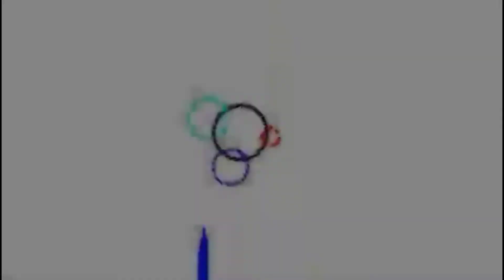jai maa batkhem kaali jagar || new garhwali jagar 2020 ll bharat sagar ll uttrakhandi jagar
गीत-जय काली बटखेम वाली
स्वर-भरत सागर
गीत लेखक-भरत सागर
म्यूजिक-हिरोज महंत
रिकॉलडिंग-छाया स्टोडियो दिल्ली
म्यूजिक रिकॉर्ड लेवल-पहाड़ी गीत फिल्म्स
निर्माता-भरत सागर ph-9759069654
सह-निर्माता-सुनील सागर
निर्देशक-ए एस सरगम
कैमरा-बलबीर आर्या
एडिटर-भरत सागर
पोस्टर डिजाइन-भरत सागर
मार्केटिंग मैनेजर-बिजय सिंह असवाल,संजय पंवार (संजू)रोहित कंडवाल
 सहयोग-बलबीर आर्या,विपिन आर्या,नरेंद्र कुमार, विनोद कुमार, संजू पंवार,मातबर सिंह चौहान,सोनी,सूरज,दीपक,अनिल सिंह रावत
सभी देश वासियों को नवरात्रि की शुभकामनाएं
यह भजन चम्बा के निकट बटखेम गांव की काली माता का यह इस मे माता काली के चमत्कारों का वर्णन किया गया है माता काली के भक्त दूर-दूर से माता के दर्शन करने आते है और बटखेम की काली माता सब की मनोकामना पूर्ण करती है काली माता के पास निसन्तान ,व किसी को कोई भी दुख हो तो माता काली की डोली उनकी समस्याओं को लिख कर उनके दुखो का निवारण करती है
जय माता दी जय माँ काली

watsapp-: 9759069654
❎ note▶please do not aplod & copy©without permission of pahari geet films all rights are reserved at pahari geet films
About-:pahari geet films is a uttarakhand music company on/youtube channel where you will find latest garhwali songs 2020